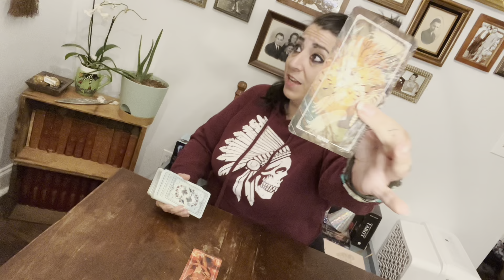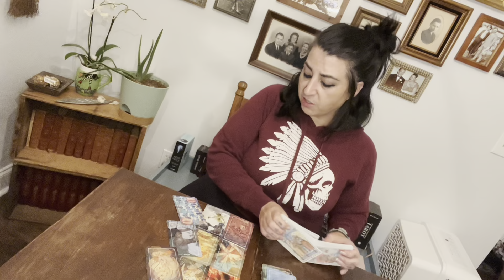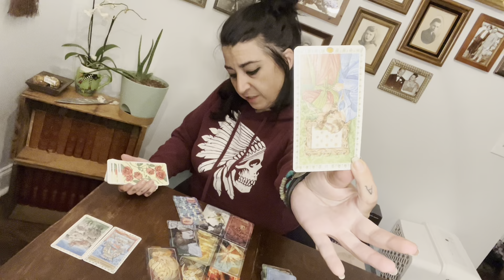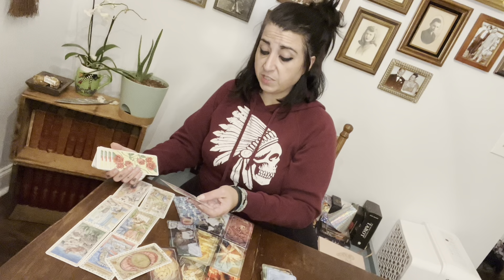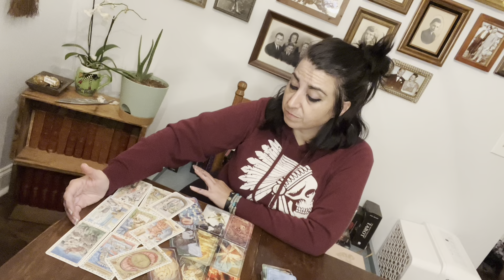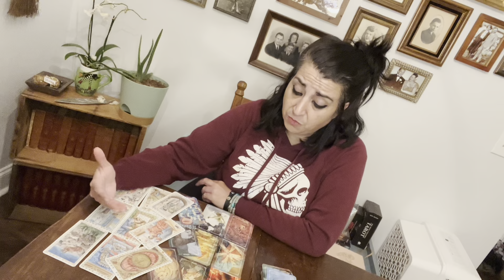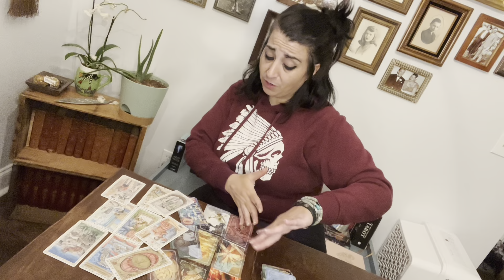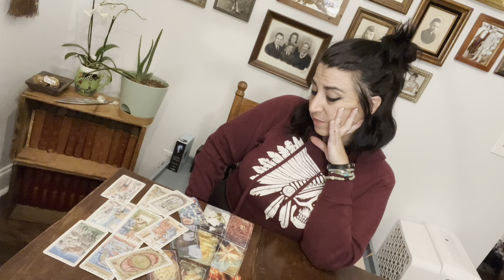♍️ VIRGO LOVE TAROT -so much potential about to be wasted unless you do this (April you v them read)